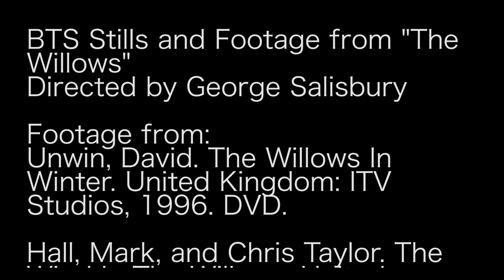George Salisbury Sketchbook Film 23 05 17